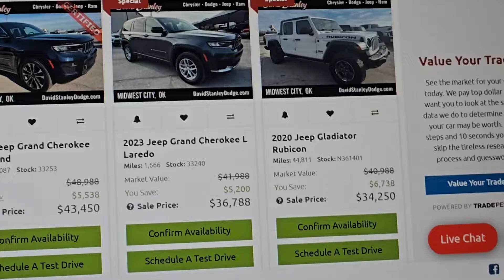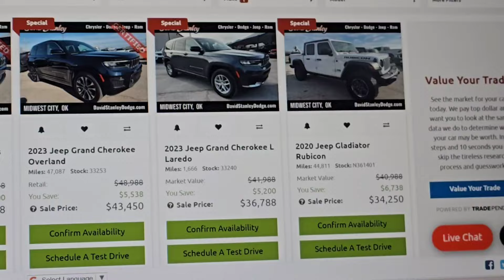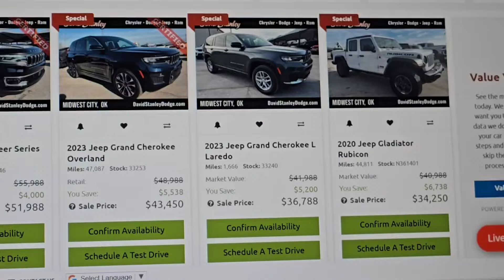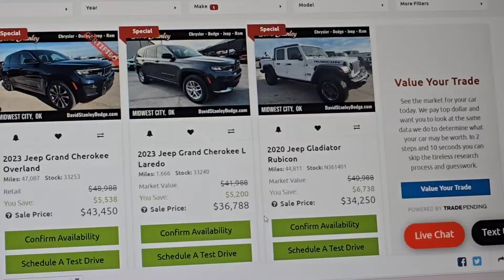David Stanley False Pricing Exposed! When Does It Stop?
In today's video we talk about David Stanley CDJR and their false advertising of prices on vehicles.
We talk about the Oklahoma used car motor vehicle division investigating and more.

Today's video is possible thanks to Morgan and Morgan attorneys at law.
Start your claim in 8 clicks or less right from your smart phone.